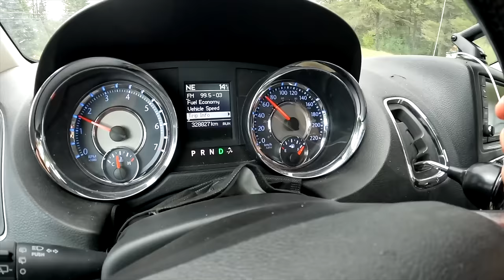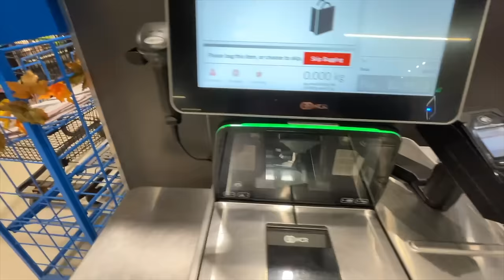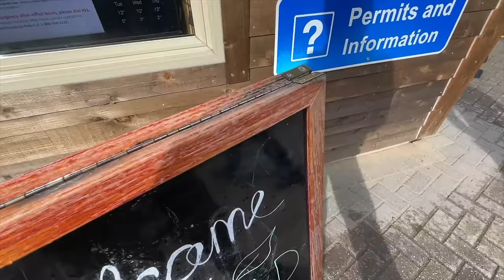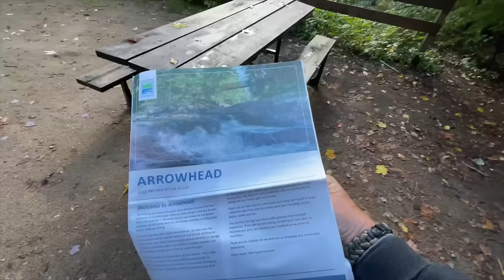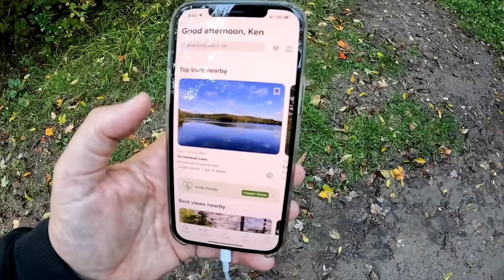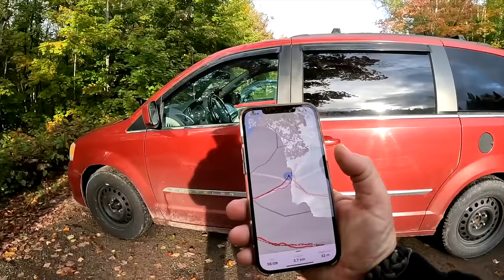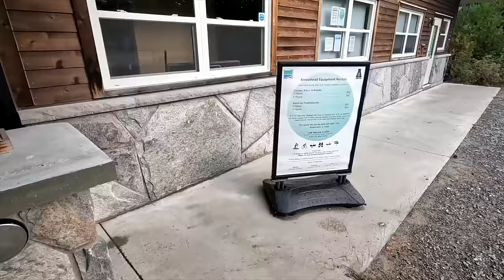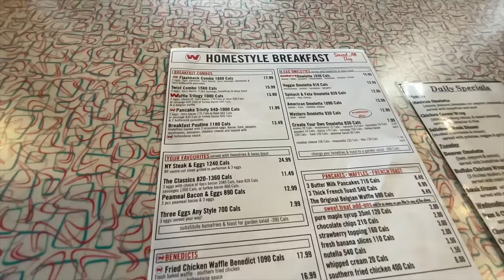Solo Minivan Camping • Cooking 1 Pound Ribeye at Arrowhead & Eggs Benedict at Wimpy's Diner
After leaving the cottage I decided to do a solo camp out at Arrowhead Provincial Park just North of Huntsville, Ontario in Canada. We start off in Huntsville to get some supplies and upload the latest video. Once we were all done, we headed to Arrowhead to register and get to our site. I wanted to do a hike to the waterfalls before cooking up a one pound Ribeye and mushrooms for dinner. The next day I make some coffee, do another big hike around the lake then head back into Huntsville to get Eggs Benedict at Wimpy's Diner for brunch.
If this stealth camping food adventure sounds like an exciting video that you want to watch, then grab something to eat, sit back and enjoy this video!
MY GEAR;
30 Amp 25 Feet RV Power Extension Cord